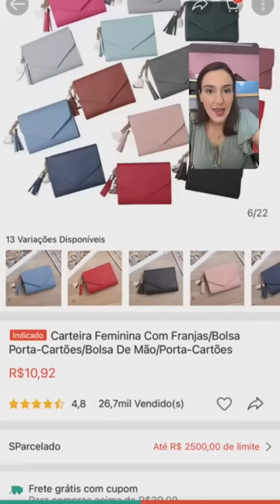🛑 LIVE DO INSTA | DICAS DE VENDAS E BATE PAPO